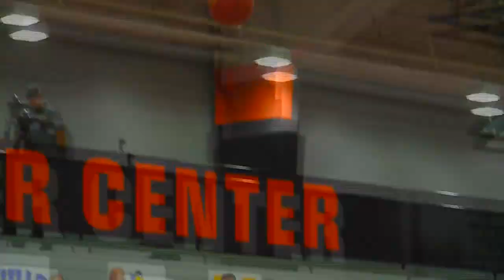Indiana Tech women's basketball chops down Huntington to win season opener